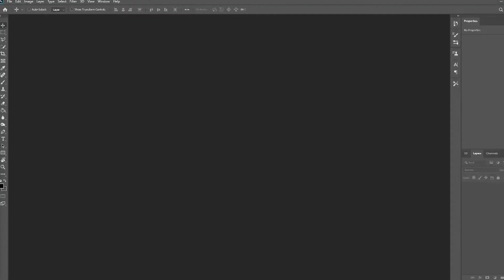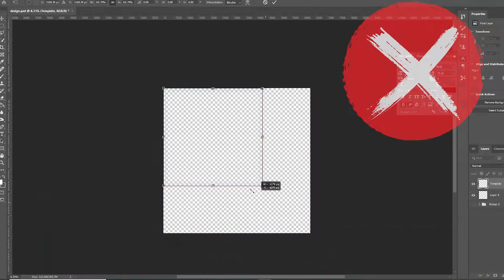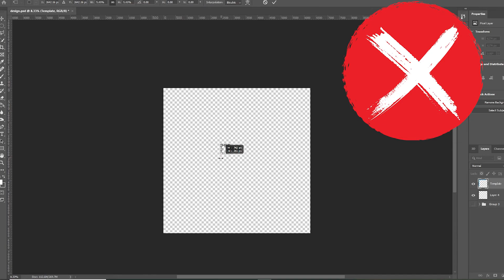How to Import Out Templates into Photoshop (2020) - Vispronet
In this video we go over how to import our templates into Photoshop.  This is an updated video from our 2018 version.